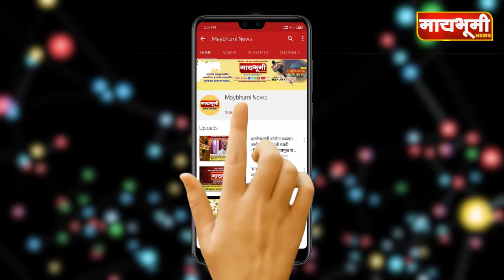अहमदनगर - शहरातील शिवाजी महाराज आणि महात्मा ज्योतिबा फुले यांच्या पुतळ्या भोवती दीपोत्सव साजरा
"मायभूमी NEWS"
ताज्या घडामोडींसोबतच कला, क्रीडा, सांस्कृतिक, कृषी, क्राईम आणि मनोरंजन जगातील बितंबातमी.